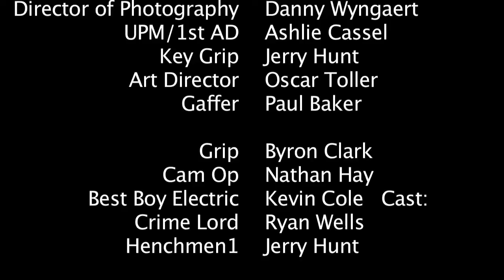Minutes Till Midnight